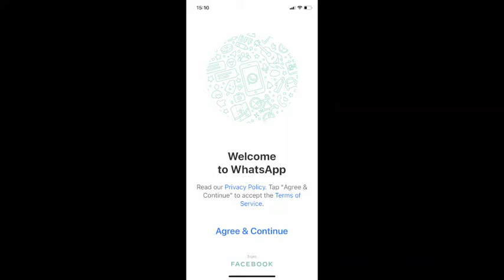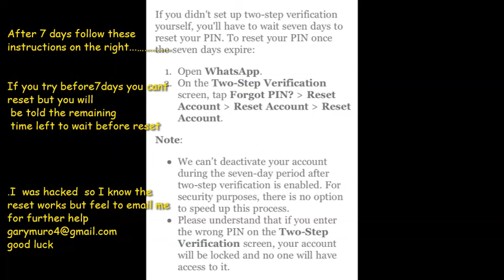WhatsApp restore after being hacked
WhatsApp ..Hack disables access to your account...this Video solves the issue.